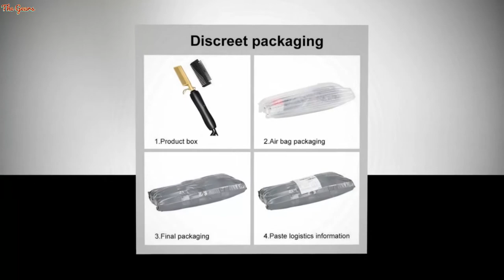Hair Straightener 2 IN 1 Gold Ceramic Heating Comb Hair Waver Curling Iron Brush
Hair Straightener 2 IN 1 Gold Ceramic Heating Comb Hair Waver Curling Iron Brush Dry Wet Use Electric Hair Styling Tools

US $15.67

Brand Name: FEKOPower: 40W-59WCommodity Quality Certification: ceTemperature Controller: DigitalMin. temperature: 160 °CApplicable hair: Dry & wetOrigin: CN(Origin)Max. temperature: 220 °CPower Cord Tail Assembly Mode: 360° RotatableModel Number: 044Dimensions Of Heating Plate: 90x24mmThermostat Adjustment Segments: 10Optimal styling time: 3-5 min.Material of thermal plate/bar: Tourmaline ceramicCertification: ROHSItem Type: IronPower Source: